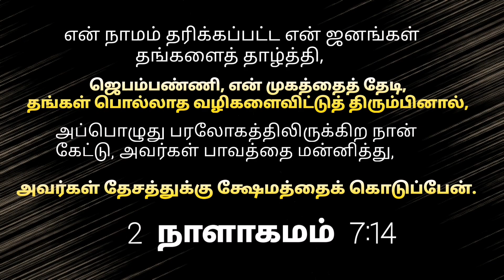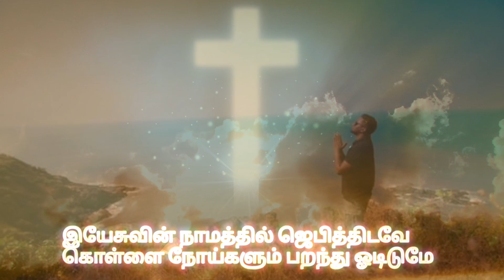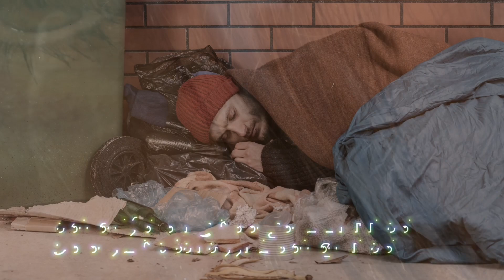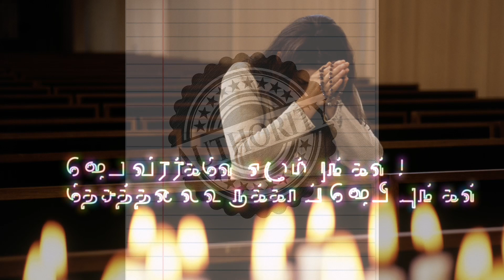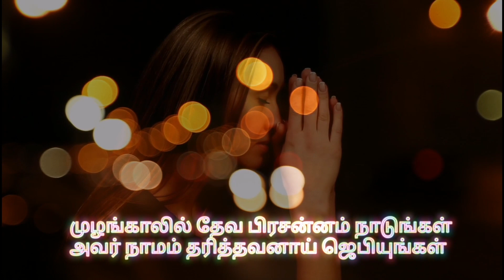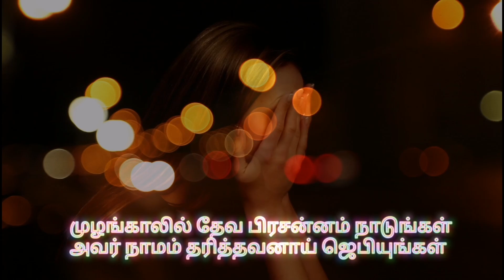ஜெப வீரர்களே பாடல் | JebaVeerargalae Song | New Tamil Christian Song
This song strongly encourages everyone to pray for their country and the people.

2 நாளாகமம் 7:14
என் நாமம் தரிக்கப்பட்ட என் ஜனங்கள் தங்களைத் தாழ்த்தி, ஜெபம்பண்ணி, என் முகத்தைத் தேடி, தங்கள் பொல்லாத வழிகளைவிட்டுத் திரும்பினால், அப்பொழுது பரலோகத்திலிருக்கிற நான் கேட்டு, அவர்கள் பாவத்தை மன்னித்து, அவர்கள் தேசத்துக்கு ேமத்தைக் கொடுப்பேன்.

It's time we reduce our selfish prayers and begin to pray for others!